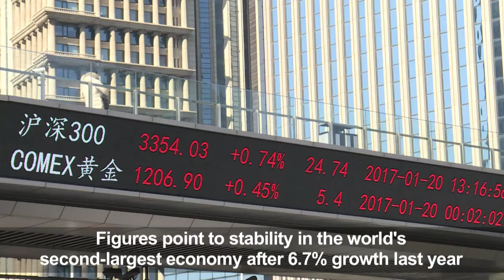Chinese growth slows in 2016 with outlook uncertain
Chinese growth hits its weakest rate for more than a quarter-century last year but while data points to stability in the world's number two economy, Beijing faces an uncertain outlook that could see a trade stand-off with Donald Trump.